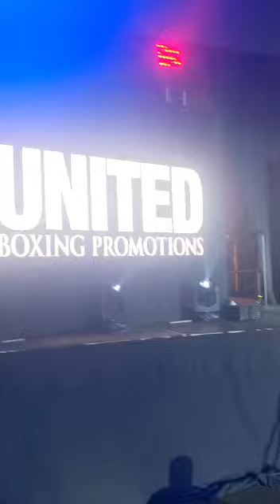Sukhdeep Chakria DAZN new Ring Entrance